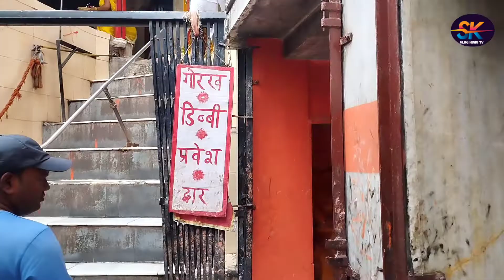गुरु गोरखनाथ जी की तपोस्थली एवं मां ज्वाला का प्रकट होना यह देख कर हैरानी होगी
Use Forever
All Pay-per-Track and All Access subscription plans get you a perpetual license valid forever. You want to cancel your membership?

मान्यता है कि त्रेता युग में सिद्ध गुरु गोरक्षनाथ भिक्षाटन करते हुए हिमाचल के कांगड़ा जिले के ज्वाला देवी मंदिर गए। यहां देवी प्रकट हुई और गुरु गोरक्षनाथ को भोजन का आमंत्रित दिया। वहां तामसी भोजन देखकर गोरक्षनाथ ने कहा, मैं भिक्षाटन में मिले चावल-दाल को ही ग्रहण करता हूं। इस पर ज्वाला देवी ने कहा, मैं चावल-दाल पकाने के लिए पानी गरम करती हूं। आप भिक्षाटन कर चावल-दाल लाइए।

गुरुगोरक्षनाथ यहां से भिक्षाटन करते हुए हिमालय की तराई स्थित गोरखपुर पहुंचे। उस समय इस इलाके में घने जंगल थे। यहां उन्होंने राप्ती और रोहिणी नदी के संगम पर एक मनोरम जगह पर अपना अक्षय भिक्षापात्र रखा और साधना में लीन हो गए। इस बीच खिचड़ी का पर्व आया। एक तेजस्वी योगी को साधनारत देख लोग उसके भिक्षापात्र में चावल-दाल डालने लगे, पर वह अक्षयपात्र भरा नहीं।

इसे सिद्ध योगी का चमत्कार मानकर लोग अभिभूत हो गए। उसी समय से गोरखपुर में गुरु गोरक्षनाथ को खिचड़ी चढ़ाने की परंपरा जारी है। इस दिन हर साल नेपाल-बिहार व पूर्वाचल के दूर-दराज इलाकों से श्रद्धालु गुरु गोरक्षनाथ मंदिर में खिचड़ी चढ़ाने आते हैं। पहले वे मंदिर के पवित्र भीम सरोवर में स्नान करते हैं। खिचड़ी मेला माह भर तक चलता है। इस दौरान के हर रविवार और मंगलवार का खास महत्व है। इन दिनों मंदिर में भारी संख्या में श्रद्धालु आते हैं।

मूलतः सूर्योपासना का पर्व

मालूम हो कि भारत में व्रतों एवं पर्वो की लंबी और विविधतापूर्ण परंपरा है। इनमें मकर संक्रांति का खास महत्व है। यह मूल रूप से सूर्योपासना का पर्व है।

ऋग्वेद के अनुसार सूर्य इस जगत की आत्मा है। ज्योतिष विद्या के अनुसार सूर्य सालभर क्रमश: सभी 12 (राशियों) में संक्रमण करता है। एक से दूसरी राशि में सूर्य के प्रवेश ही संक्रांति कहलाता हैं। इस क्रम में जब सूर्य, धनु से मकर राशि में प्रवेश करता है तो मकर संक्रांति का पुण्यकाल आता है। इसमें स्नान-दान का खास महत्व है। देश के विभिन्न क्षेत्रों में इसे अलग-अलग नामों से मनाते हैं।

हिंदू परंपरा में सर्वोत्तम काल

हिंदू परंपरा में मकर संक्रांति को सर्वोत्तम काल मानते हैं। इसी दिन से सूर्य दक्षिणायन से उत्तरायन और सभी 12 राशियां धनु से मकर में प्रवेश करती हैं। हिंदू परंपरा में सारे शुभ कार्र्यो के शुरुआत के लिए इसे श्रेष्ठतम काल मानते हैं। यहां तक कि भीष्म पितामह ने अपनी इच्छामृत्यु के लिए इसी समय की प्रतीक्षा की थी। शुभ कार्य के पूर्व स्नान से तन व दान से मन को शुद्ध किया जाता है।